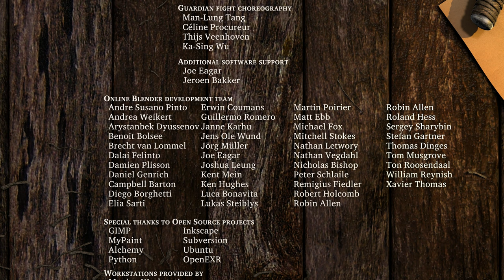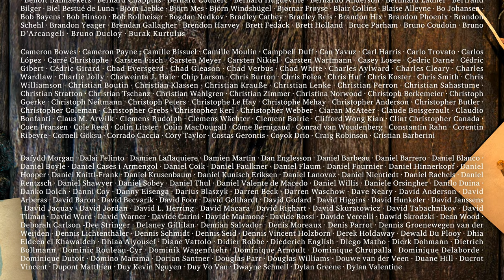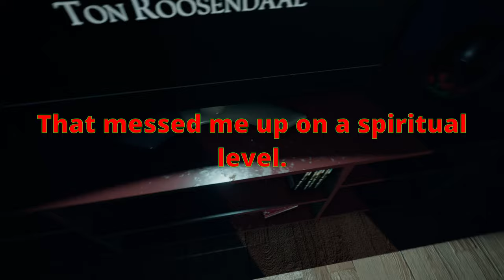THIS Was In A Horror Game And It CRUSHED MY SOUL - Krampus Is Home - Sintel - No Commentary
Yes, I watched the whole thing in game. Here are the attributions and everything to the people who messed me up.